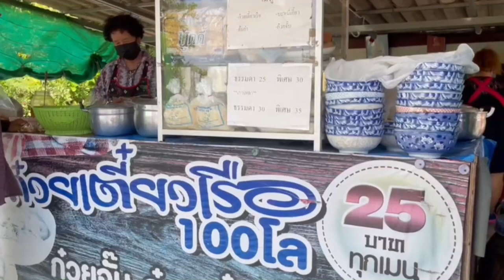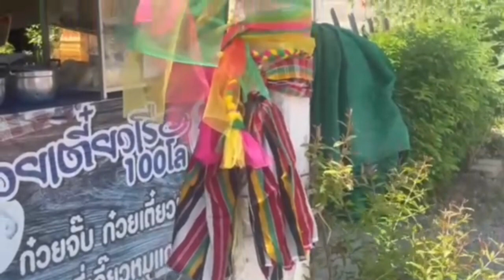นครปฐม แม่ค้าก๋วยเตี๋ยวพึ่งเสาปูนกราบไหว้บูชา ผูกผ้าหลากสี จนขายดิบขายดี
ที่จังหวัดนครปฐมผู้สื่อข่าวลงพื้นที่ บ้านสระกะเทียม จังหวัดนครปฐม ม.13 ตำบลสระกระเทียม อำเภอเมือง จังหวัดนครปฐม ไปกันที่ร้านก๋วยเตี๋ยวร้อยโล ของคุณสุ หรือ หรรษา โพธิ์อุ่น อายุ 44 ปี แม่ค้าก๋วยเตี๋ยวร้อยโลของจริง ซึ่งร้านของเธอก็จะมีก๋วยเตี๋ยวหมูต้มยำ น้ำข้น น้ำใส น้ำตก ก๋วยจั๊บน้ำข้น เป็นร้านก๋วยเตี๋ยวบ้านๆ ร้านเล็กๆ ริมถนนแต่เธอมีวิธีการไหว้บูชาเสาปูนหน้าร้านแบบแปลกๆ ที่ไม่เหมือนใคร คือเธอกราบไหว้ขอพรเสาปูน บริเวณหน้าร้าน ที่เดิมทีมันตั้งบดบังทำลายฮวงจุ้ยของร้าน และเธอนำผ้าสีมาผูกไหว้ทำแบบนี้ทุกวัน จากที่เคยค้าขายไม่ดี  ทุกวันนี้ขายหมดทุกวันสร้างรายได้ให้ครอบครัวแบบสบายๆในภาวะเศรษฐกิจเช่นนี้
ซึ่งถือว่าเป็นการพลิกวิกฤติให้เป็นโอกาสอีกวิธีหนึ่งของแม่ค้ารายนี้ อีกทั้งราคาที่ไม่แพง 25 บาทเท่านั้นครับ เธอบอกสงสารลูกค้า จึงได้กำไรนิดๆหน่อยๆ ก็พออยู่ได้ ลูกค้าชมว่าอร่อยก็ดีใจมากเเล้ว ใครที่อยากไปชิมรสชาติก๋วยเตี๋ยวร้อยโลร้านนี้ ไปได้เลยนะครับ อยู่บริเวณหน้า โรงเรียนสระกะเทียมวิทยาคม ร้านก๋วยเตี๋ยวร้อยโล ของคุณสุ นะครับ
ภาพ-ข่าว THAIREFERENCE จ.นครปฐม